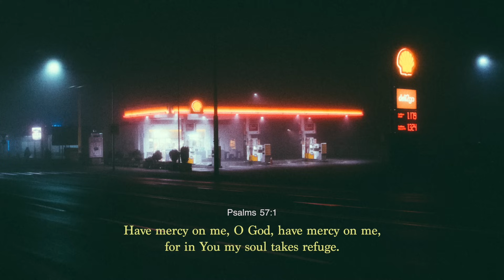Chill Christian R&B/Lofi Playlist 🌌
A playlist of the chill r&b / lofi worship covers I made of some Christian and could-be-Christian songs 😊 includes Bible verses for your meditation and study

Tracklist:

0:00 Crimson - IMRSQD, Sam Rivera
0:56 Highs and Lows - Hillsong Y&F
1:48 Turn Your Eyes Upon Jesus - Darla Baltazar
4:30 Love That Never Ends - Jonathan Ogden
5:41 Best Part (Christian Rewrite) - originally by Daniel Caesar
9:07 Hidden - Erica Bostick
10:49 Kindness/Making Room (Mashup) - Isla Vista Worship x Via Music
13:45 Seventeen (Christian Rewrite) - originally by No Rome
16:56 Around - Cortes
18:49 On My Own - Jeremiah Paltan
19:50 Worst Behavior (Christian Rewrite) - originally by Ariana Grande

𝑯𝒐𝒘 𝑰 𝒄𝒂𝒏 𝒉𝒆𝒍𝒑: (subject to availability)
🎹 Music Production (for your music, podcast, videos, etc.)
🗣️ Consultation (music & songwriting reviews, etc.)
🎙️ Vocal Tracking (background vocals, etc.)
🎛️ Vocal Pitch Correction (Melodyne), Audio Noise Reduction
𝑺𝒖𝒑𝒑𝒐𝒓𝒕 𝒕𝒉𝒆 𝒂𝒍𝒃𝒖𝒎:
👋🏼 Darla Baltazar is an independent Christian singer-songwriter, music producer and encourager from Manila, Philippines. She writes songs about the intimate relationship she has with Jesus, and aims to encourage others to renew their minds with God's word through songs, articles, and videos. Her genres include R&B, lo-fi, and indie pop.

She also regularly creates videos and writes blog posts on her journey as a Christian and a creative, and how these intersect. She stays connected with a small community on Discord through her server "The Salt Studio" where they come together every month to discuss common struggles in the life of a Christian creative, and quarterly hold online Zoom events to celebrate each other's works.